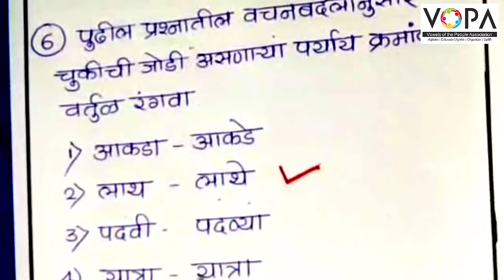८ वी | शिष्यवृत्ती | मराठी | वचन | V3 | V-School